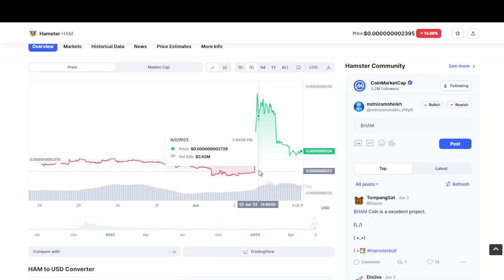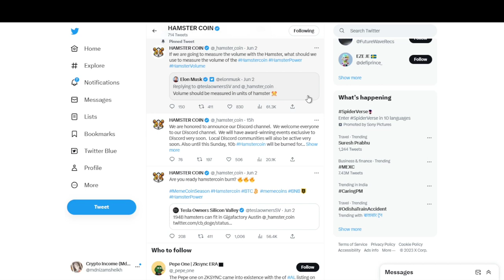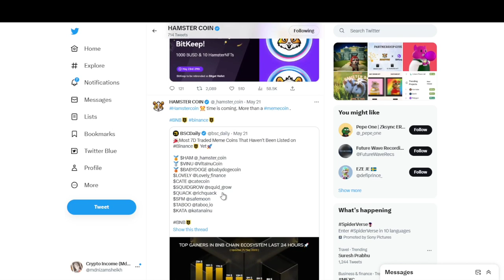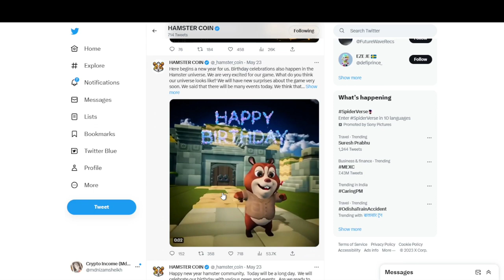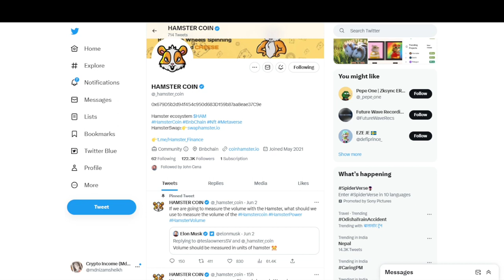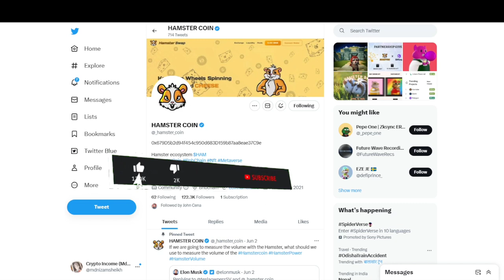Hamster Coin को अब कोई नही रोक सकता || Hamster Coin Future || Cryptocurrency News Today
Hamster Coin Future | Cryptocurrency Update